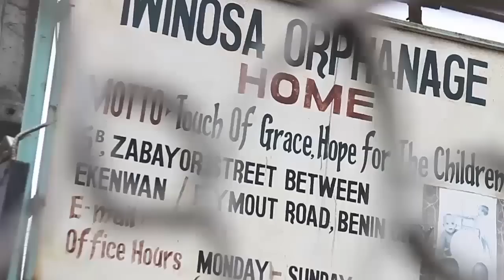Ebony Obasuyi Birthday Celebration With Orphans And Less Privileged